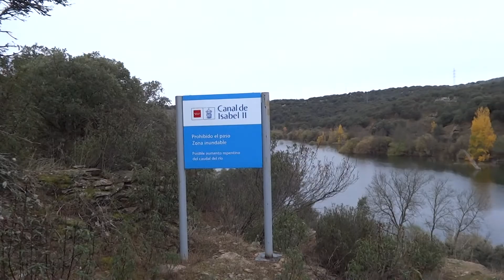El Tenebroso Azud